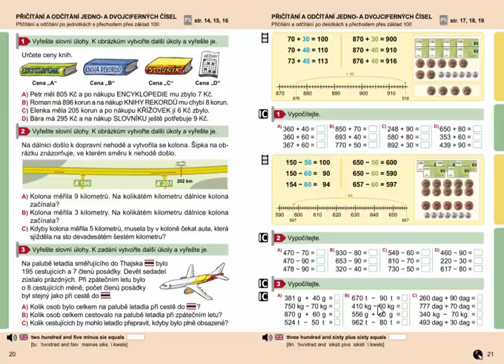Přičítání a odčítání po desítkách s přechodem přes základ 100, Matýskova mat. 8. díl, str. 21, cv. 3